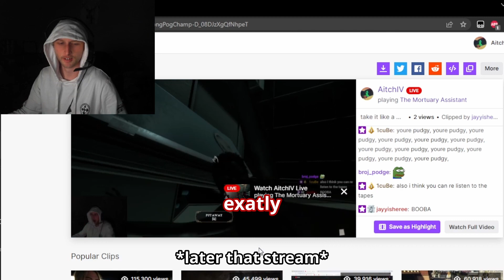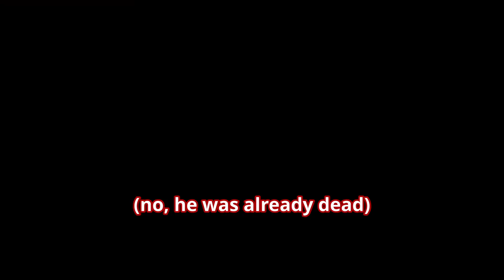Funny Moments #9 | Mortuary Assistant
(comment chloe L if your reading this)